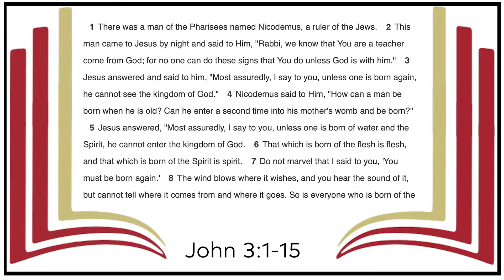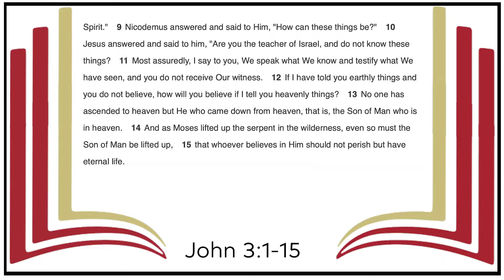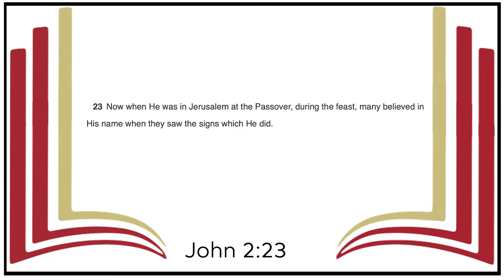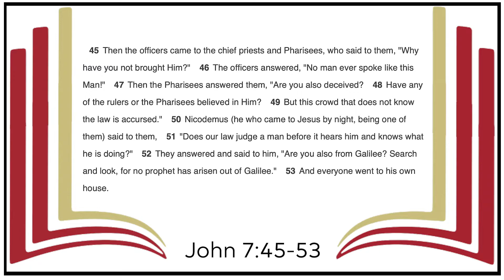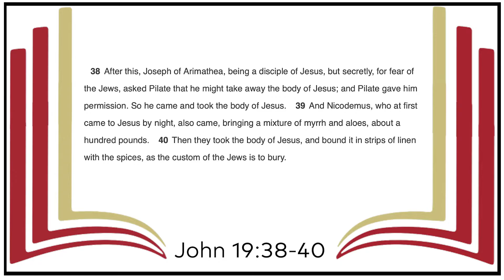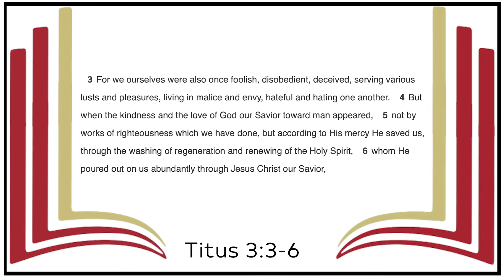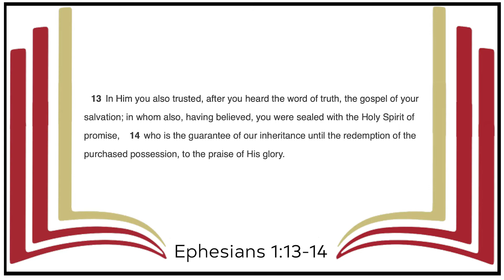Disciple Talk - Gospel of John 3:1-15 (Salvation) - M. R. Smith, Sr. - May 19, 2021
Pastor Smith teaches on the encounter of Nicodemus with Jesus Christ to help Christians understand the truth about saving faith. The doctrine of salvation must be properly understood in order to walk by faith and not by sight.